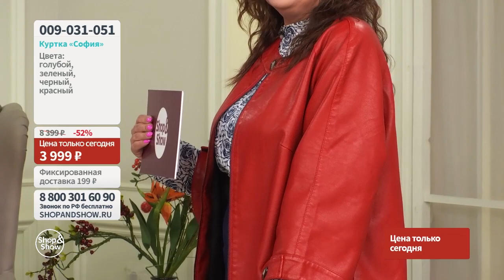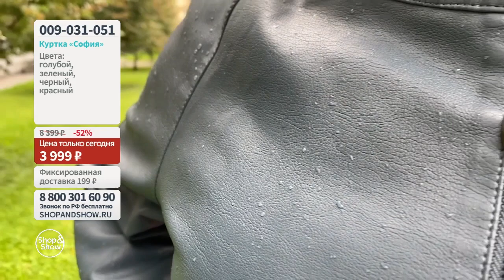Куртка «София». «Shop and Show» (мода)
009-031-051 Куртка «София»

Давайте дружить ;)